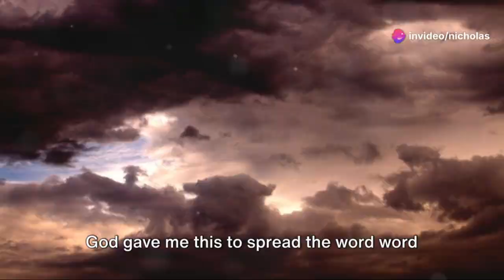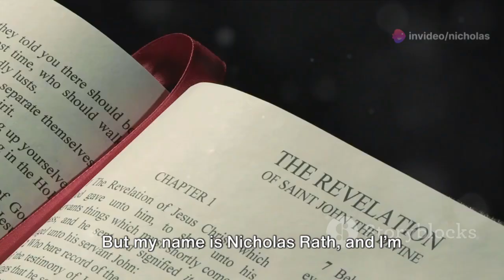What I saw The 2025 Rapture: A Divine Revelation